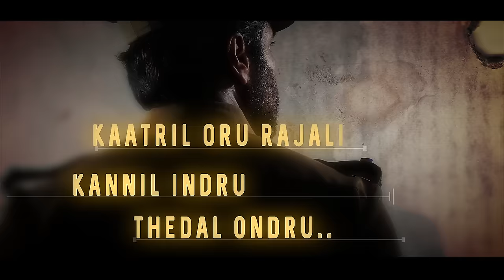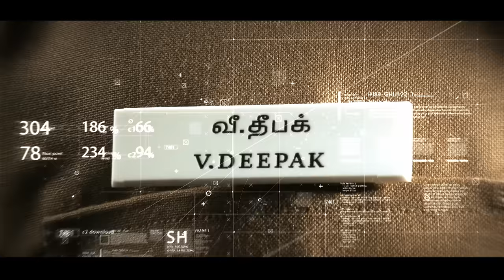Dhuruvangal Pathinaaru | Kaatril Oru Rajaali Song with Lyrics | Jakes Bejoy | Karthick Naren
Dhuruvangal Pathinaaru, also promoted as D-16, is a Tamil thriller film directed by debutant Karthick Naren, starring Rahman in the leading role. The movie was released on 29 December 2016 to highly positive reviews.

Song: Kaatril Oru Rajaali
Singers : Lawrence, Kavita Thomas
Lyrics : Mani Amudhavan
Bass & Gutar : Napier Naveen
Elec Guitar: Josh Mark Raj
Drums: Vasanth David
Horns: Babu
Lyric Animation: Sanath
Mixing: Sujith Hydher
Mastering: S Sivakumar, Am Studios

Dhuruvangal Pathinaaru 2016 Tamil Movie Cast & Crew Details:
Starcast : Rahman, Ashwin Kumar, Karthikeyan, Prakash Raghavan, Praveen, Sharath Kumar, Kunal, Kaushik, Santhosh Krishna, Sharath Kumar, Anjana Jayaprakash & Balahassan.
Written & Directed by: Karthick Naren
Cinematographer: Sujith Sarang
Music Composer: Jakes Bejoy
Editor & DI Colorist: Sreejith Sarang
Sound Design: Sync Cinema
Art Direction: Siva Sankar
Stunt: G
Costumes: Ashok Kumar
Producer: Karthick Naren
Production Banner: Knight Knostalgia Filmotainment
Audio Label: Think Music